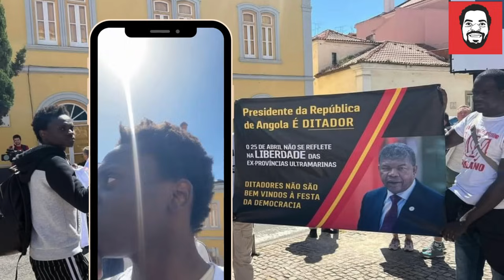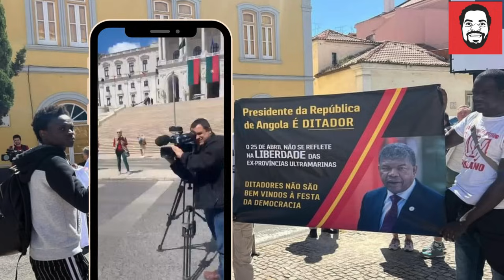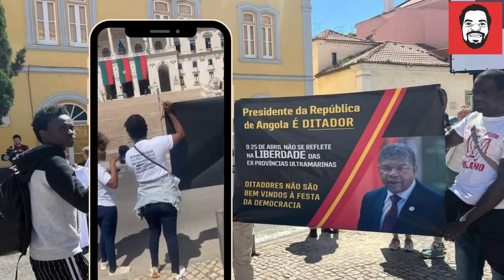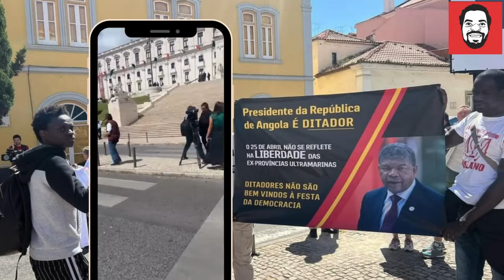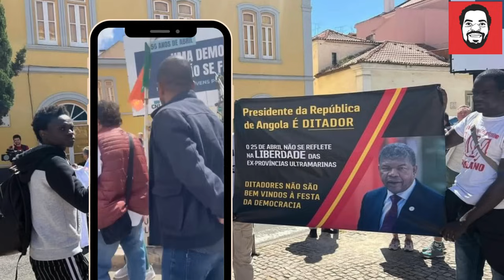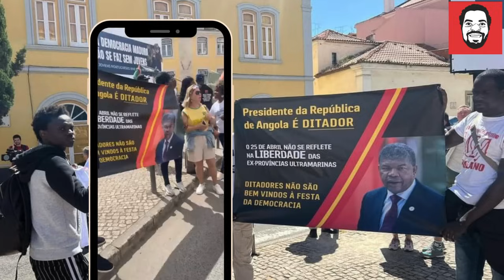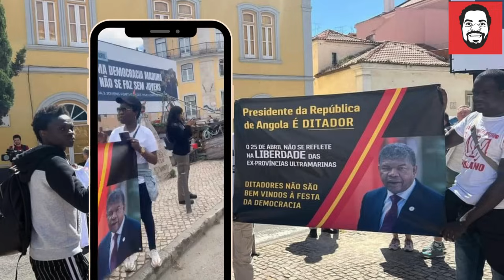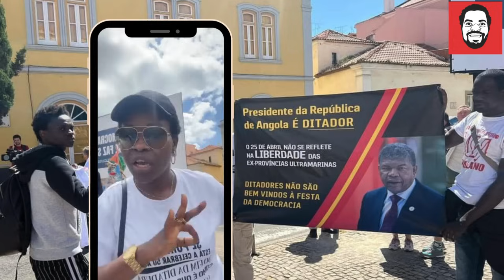João Lourenço recebido com "MANIFESTAÇÃO" em Portugal em pleno 25 de Abril Revolução dos cravos